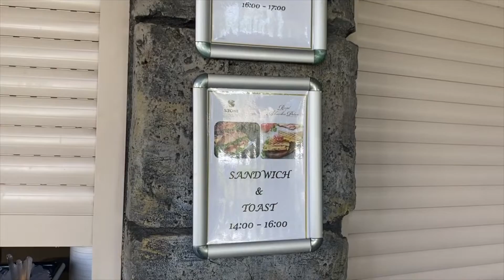Royal Alhambra Palace | Turkey Antalya Trip Part 02 July 2022